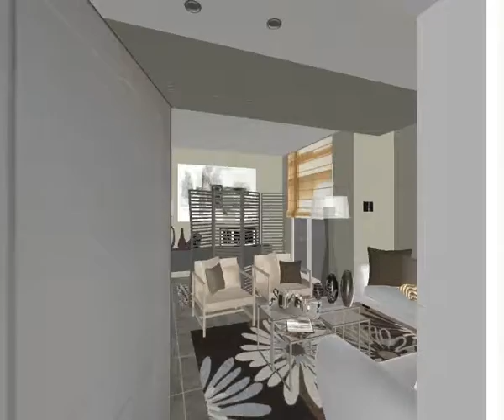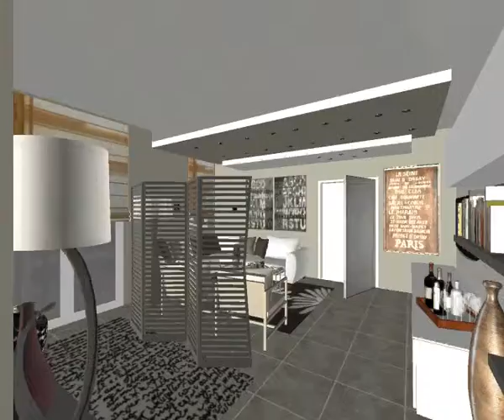progetto Orazio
filmato di un interno realizzato con programma cad